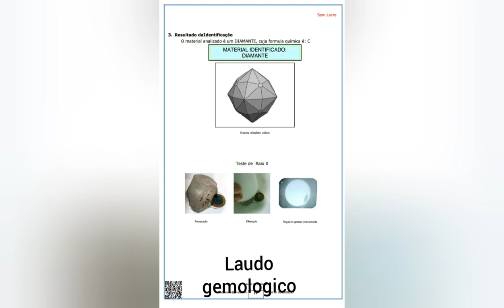Um grande diamante encontrado no Brasil a large diamond found